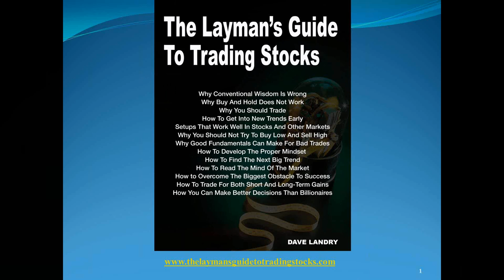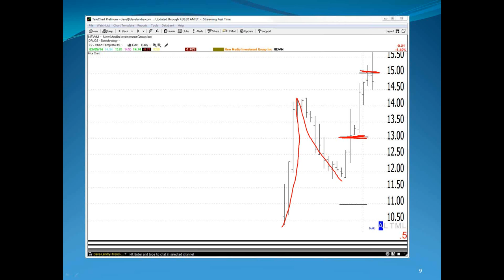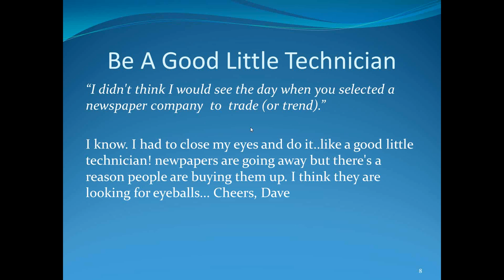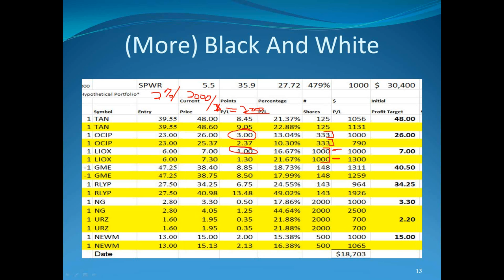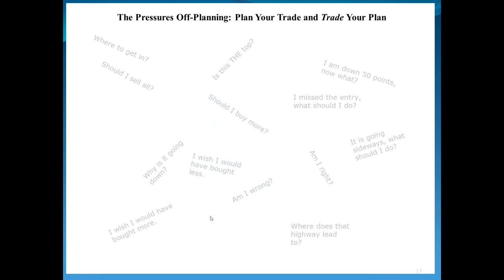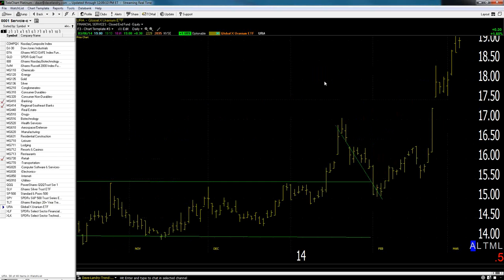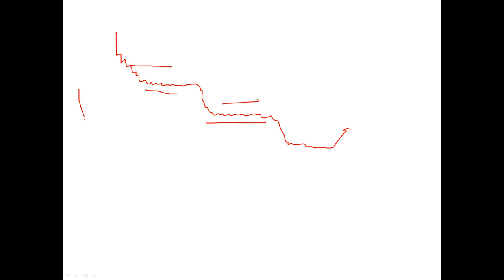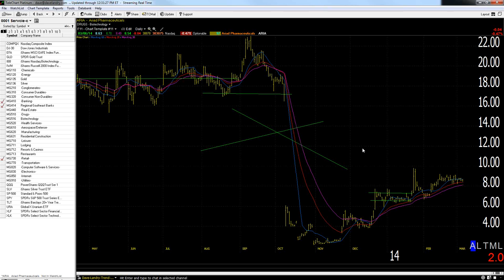03/06/14 Dave Landry's The Week In Charts (Classic)-Why Technical Analysis, Money Management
Dave lectures on trading, answers your trading questions, and analyzes your stock picks. In this episode he discussed what makes technical analysis great, taking partial profits, "dead money," and bigger picture vs. shorter-term chart action.